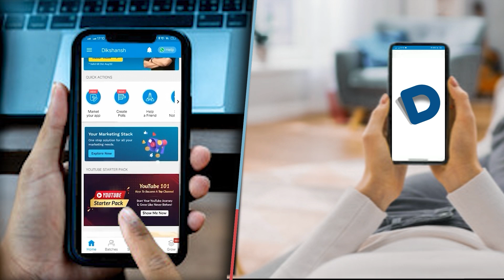आलू से बच्चों का बुखार उतार रही माएं डॉक्टरों के सामने गिड़गिड़ा रहे मरीज, देखिए